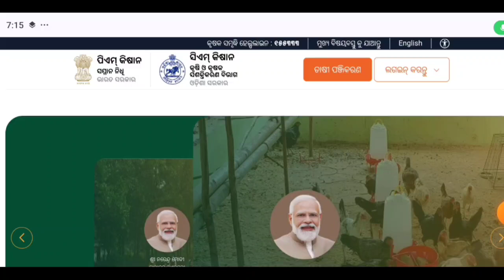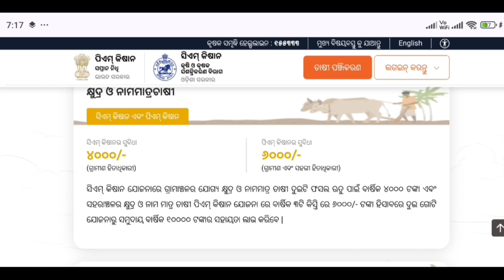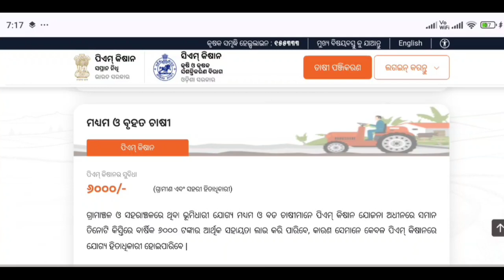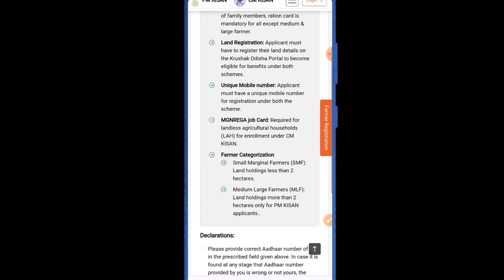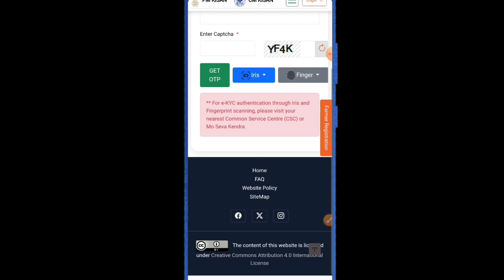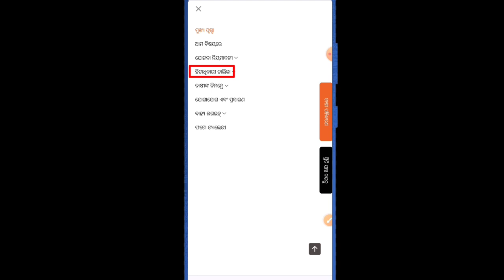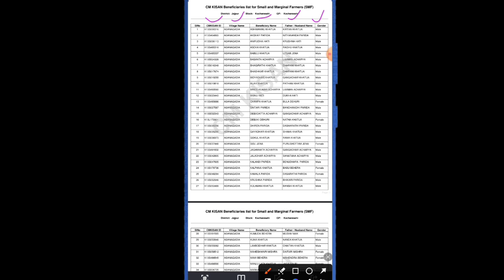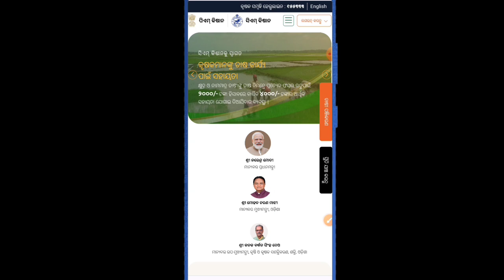Cm Kisan Yojana Odisha Beneficiary List 2024 | How to Check Cm kisan list Online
cm kisan Yojana odisha new beneficiary list 2024
how to check cm kisan Yojana new list in online
cm kisan samman nidhi yojana online kyc kaise kare